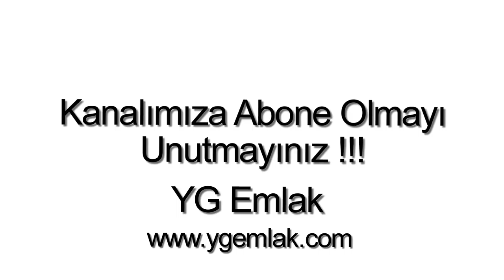Bodrum Yalıkavakta satılık daire